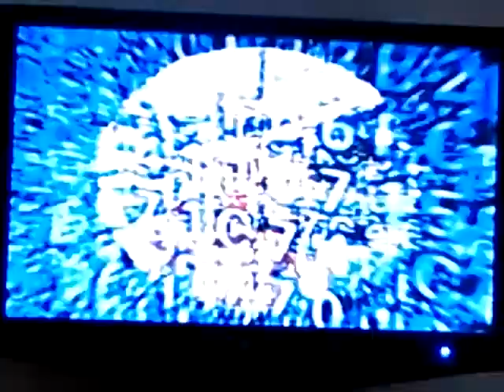007: Tomorrow Never Dies (PS1) 100% - Intro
Questa è giusto l'intro di questo gioco. Tutte le informazioni saranno nel prossimo video.